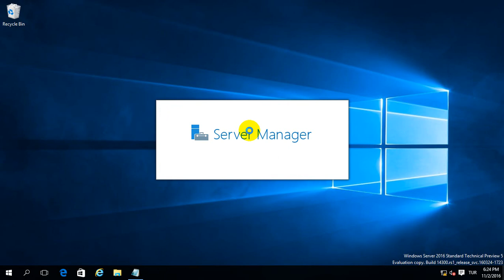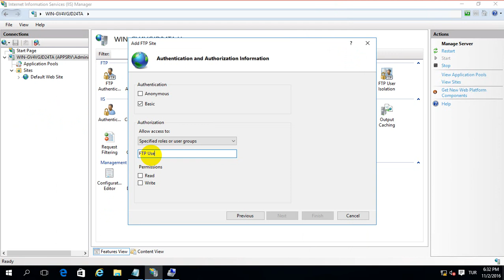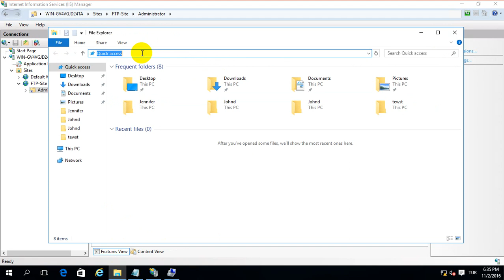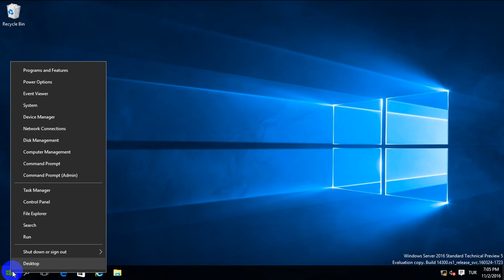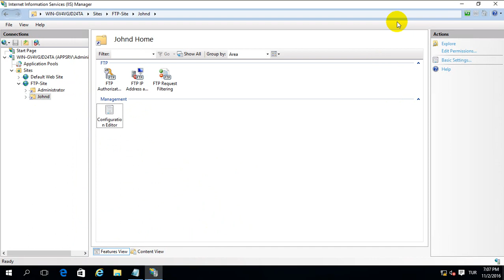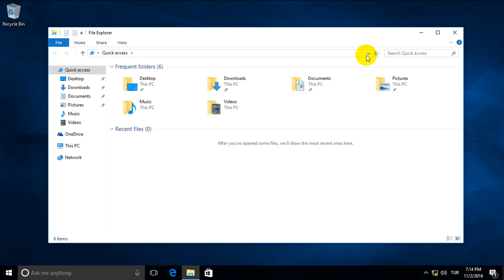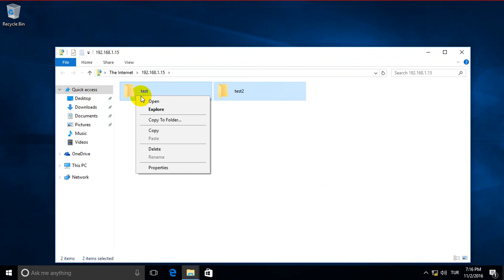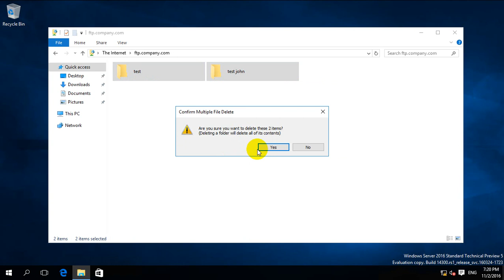How to Configure a FTP Server on Windows 2016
In video tutorial you will learn to install and configure FTP on IIS 10 in Windows Server 2016